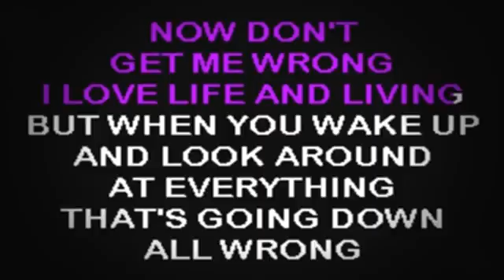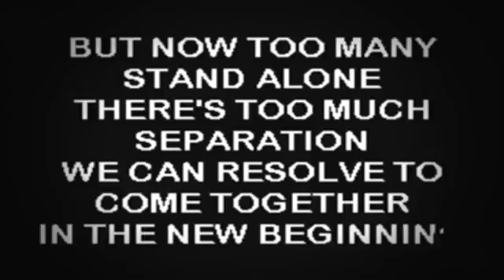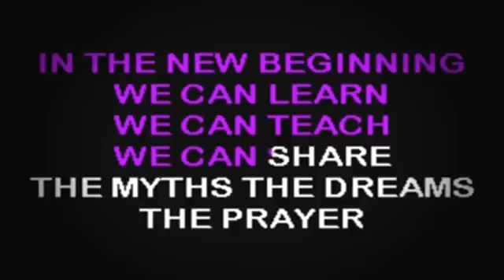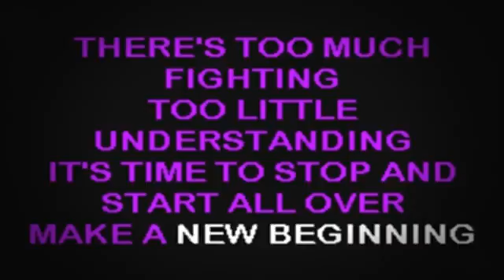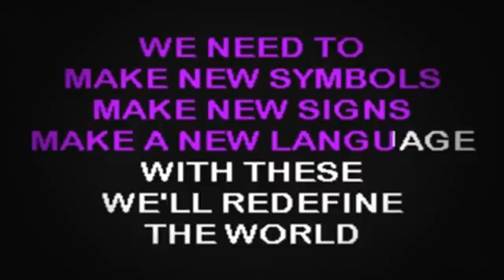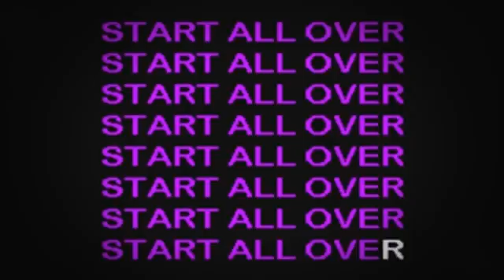SC2094 02 Chapman, Tracy New Beginning [karaoke]